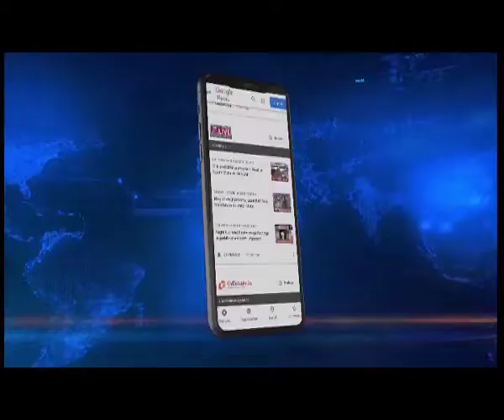Tripura Polls 2023: EVMs VVPAT machines arrive Agartala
Tripura Assembly Polls 2023: 4800 EVMs and 4900 VVPAT machines arrived in Agartala on Monday.